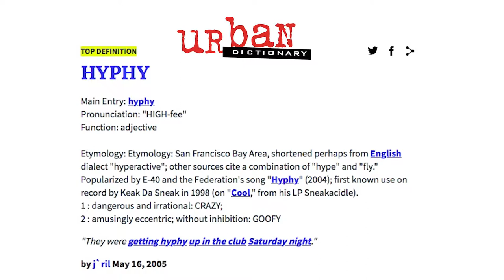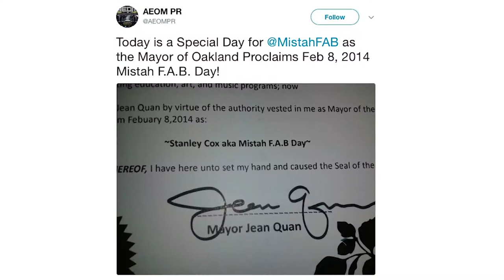CalTV Special: Hyphy 101 with Mistah F.A.B.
Join entertainment reporter Samantha Cox-Parra for a CalTV Special with Oakland rapper Mistah F.A.B. on the Hyphy Movement!

Reporter: Samantha Cox-Parra
Cinematographer: Coleman Myers
Editor: Samantha Cox-Parra

Super Sic Wit It - Mistah F.A.B.